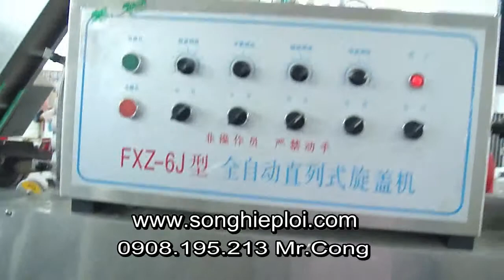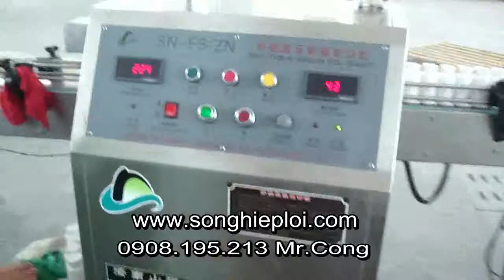Dây chuyền chiết rót thuốc trừ sâu ngành BVTV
Link SP.
Kính Chào Quý Khách Hàng!

Trong thời gian qua, Công ty TNHH TM KT Song Hiệp Lợi đã nỗ lực không ngừng trong việc cải thiện, nâng cao và đổi mới công nghệ thiết bị... nhằm đáp ứng nhu cầu ngày càng đa dạng và góp phần nâng cao chất lượng, tăng năng suất cho quý khách. Song Hiệp Lợi chuyên cung cấp các loại máy móc trong ngành mỹ phẩm, thực phẩm, dược phẩm và hóa chất.

* Máy mỹ phẩm gồm:

- Máy chiết rót kem trân châu, máy chiết rót nước hoa, máy chiết rót nước rửa chén, máy chiết rót nước xã vải. Máy chiết rót vặn nắp chai nhựa hóa chất ngành tóc hoặc máy chiết rót vặn nắp chai keo 502. Máy chiết rót hàn tuýp nhôm & nhựa, dây chuyền chiết chai gas bọt tuyết, moss, xịt phòng v.v...
- Máy trộn nhũ hóa chân không, nấu kem thuốc duỗi tóc, gel tóc.Máy đóng gói dầu gội sữa tắm dây.

* Máy thực phẩm gồm:

- Máy chiết rót chất lỏng tự động bán tự động như nước chấm, rượu, nước ép các loại.
- Máy đóng gói nhiều đầu cân điện tử bột, hạt như bột tiêu, bột mì, đường, đậu phộng, hạt điều, nui, gạo, kẹo v.v..Bồn trộn bột các loại. Máy lốc màng co.

* Máy dược phẩm gồm:

- Máy nén viên, máy dập viên, ép vĩ, siêu màng nhôm, dán nhãn decal, dán nhãn hồ 1 mặt, 2 mặt tự động và bán tự động tự động chai tròn, dẹp, vuông.
- Chuyên mua bán hóa chất và chuyển giao công nghệ, nhận gia công ngành mỹ phẩm, hóa mỹ phẩm gồm: sữa tắm, dầu gội, chai lăn, gel tóc, thuốc nhuộm, thuốc duỗi, kem dưỡng trắng da, kem tẩy nám, nước hoa, nước xịt phòng, gel lột mặt nạ, kem tẩy tế bào chết, kem dưỡng thể v.v.
- Chuyên cung cấp các loại mẫu chai lọ thủy tinh, hủ kem, vòi xịt vòi chiết.
Với chế độ hậu mãi lâu dài, bảo hành bảo trì nghiêm túc, linh phụ kiện thay thế đầy đủ kết hợp với đội ngũ kỹ sư thâm niên, chuyên nghiệp,...Chúng tôi cam kết luôn phục vụ một cách tốt nhất và mang lại sự hài lòng cho khách hàng đối với những sản phẩm mà chúng tôi cung cấp.
Và trên hết, chúng tôi mong muốn được lắng nghe những ý kiến đóng góp chân thành của quý khách hàng và hy vọng sớm được hợp tác.

Xin trân trọng kính chào !

288 Thoại Ngọc Hầu, P.Phú Thạnh, Q.Tân Phú

Hot line: 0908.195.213 Mr. Công Hoặc 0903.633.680 Ms. Minh